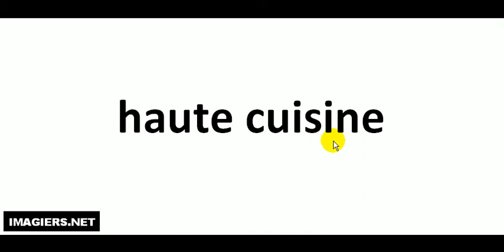Hvordan man udtaler # haute cuisine